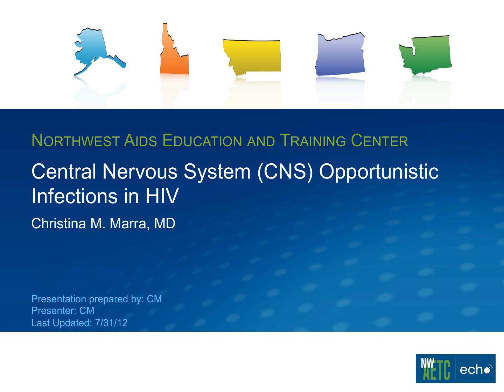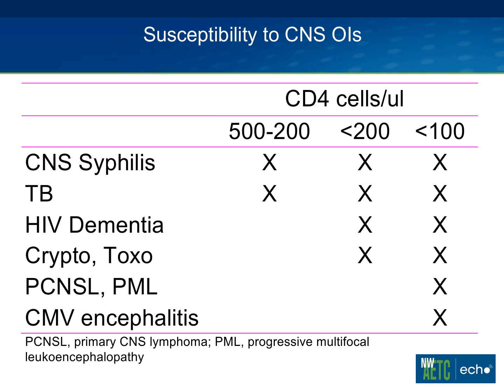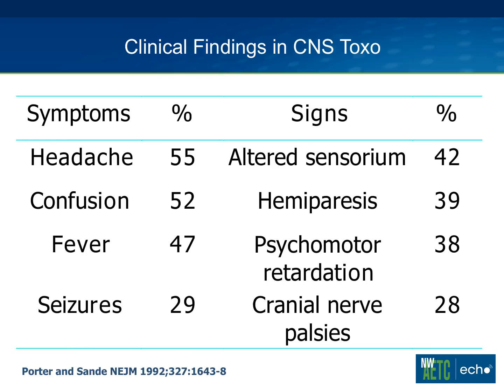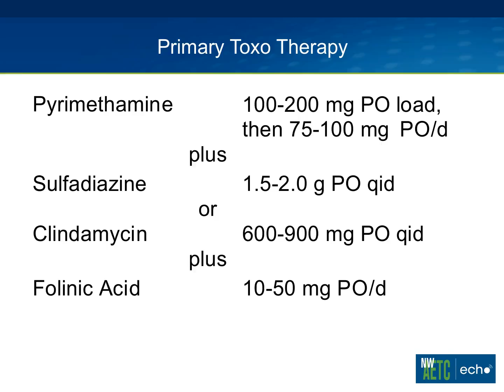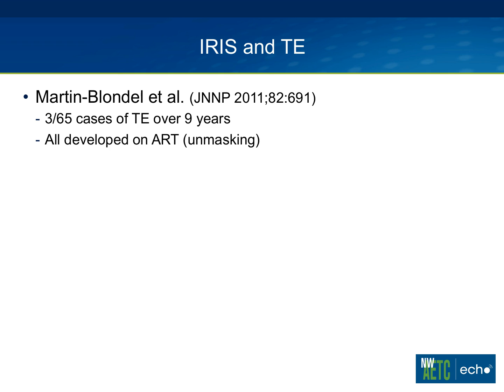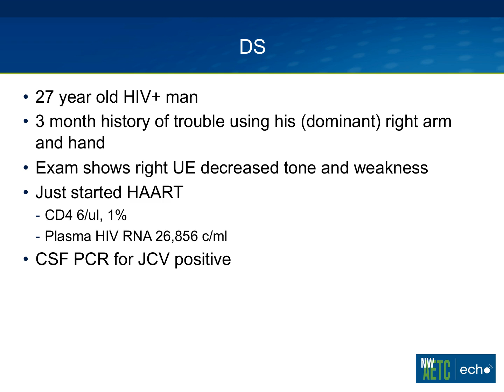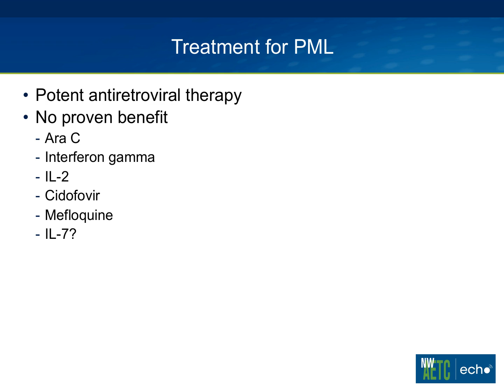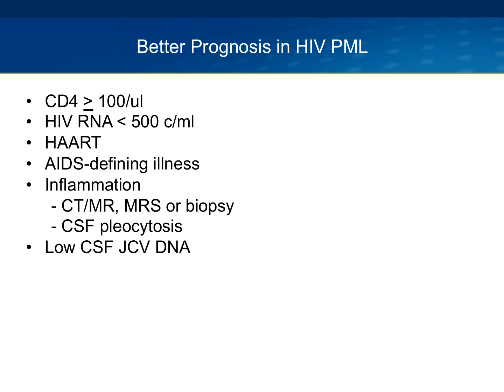HIV and CNS Opportunistic Infections in HIV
Christina M. Marra, MD - Find this and other presentations - Central Nervous System (CNS) OIs in HIV